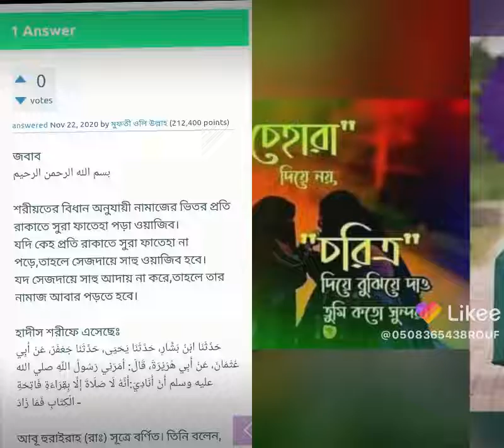Mizanur rahman azhari new waz bangla new waz dubai city dubai night drive view(13)